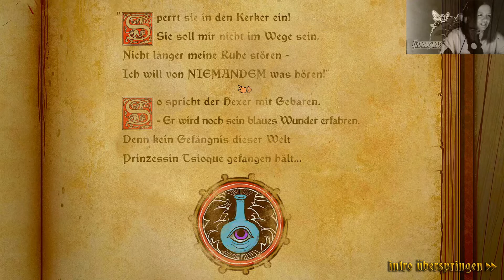TSIOQUE 👑 -1- Wachsame Wachen!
Mit “TSIOQUE” veröffentlichten die Entwickler von OhNoo Studio
zusammen mit dem polnischen Animationskünstler Alek Wasilewski
(Smile) ein märchenhaftes 2D-Point&Click-Adventure für den PC.
Im Rahmen einer Kickstarter Kampagne konnte das Spiel mit
einer eingesammelten Summer von 39.000 USD realisiert werden,
wodurch ein Traum für das kleine Indie Team in Erfüllung ging.

Grüße Euer "TBatB" Team Chris & Bine